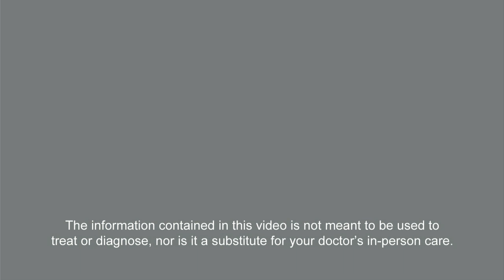New Recommendations in Uterine Cancer Diagnosis - "WORDs of Wisdom" Dr. Kelly Manahan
"WORDs of Wisdom" video series. Dr. Kelly Manahan discusses new recommendations concerning Transvaginal Ultrasound and Biopsies (Endometrial Sampling) in Uterine cancer Diagnosis.
If a patient is showing symptoms of uterine cancer (Longer/heavier periods than what is normal for the patient, Bleeding or dicharge between periods, Bleeding or discharge after menopause, Pelvic pain or pressure) a Transvaginal Ultrasound isn't enough - a biopsy must be done.